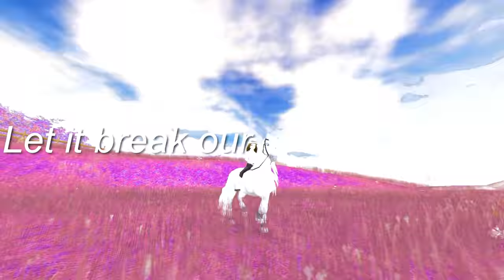[SSO] Mistakes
~HD wants to be your friend~

I can't believe that this turned out like this in such a long time. I am kinda proud of it, but i edited this sooo long, that i am not proud of it. xD

GEᑎEᖇᗩᒪ IᑎᖴO
▷ plαчєr nαmє ● Manuela Kittenway
▶︎ ѕєrvєr ○ Strawberry Kingdom (GER)
▷ cluв ● Snowflake Troopers

ᖴᗩᑫ
▶︎ ωнαт ∂σ уσυ є∂ιт ωιтн? ○ Wondershare Filmora
▷ ωнαт ∂σ уσυ яє¢σя∂ ωιтн? ● Bandicam
▶︎  мυѕι¢? ○ Basenji - Mistakes feat. Tkay Maidza

OTᕼEᖇ
▷ тιмє ● 3-5h
▶︎ ιиѕριяαтισи ○ Lauren Dragonwatcher, Veronika Winterforce and loads of other sso editors

I ᗰᗩKE ᗩᒪᒪ Oᖴ ᗰY ᑕOᒪOᑌᖇIᑎGᔕ ᗷY ᗰYᔕEᒪᖴ!